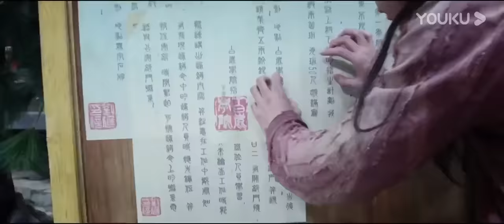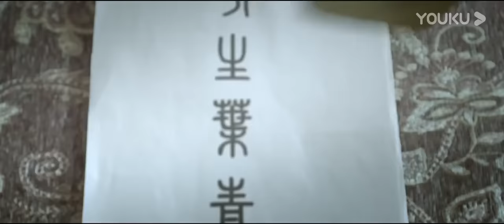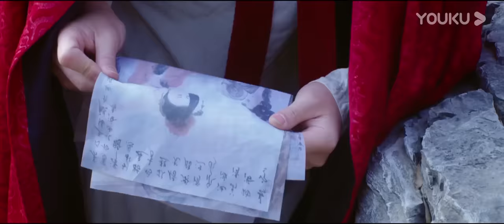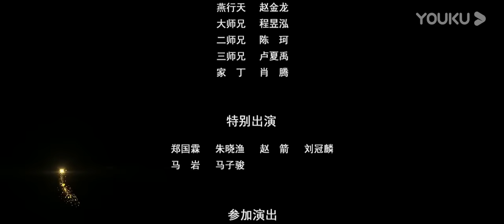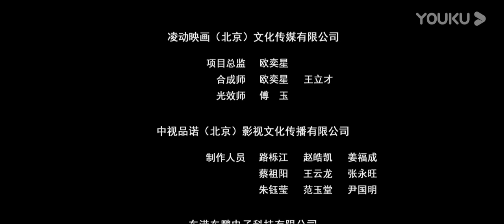ENGSUB【御天神帝1雄霸白鹿 Imperial God Emperor 1】落魄公子逆袭复仇！ | 古装/奇幻 | 李欣泽/傅杨杨/张悦楠 | YOUKU MOVIE | 优酷电影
ENGSUB【御天神帝1雄霸白鹿 Imperial God Emperor 1: Accolade of the White Deer Academy】落魄公子逆袭复仇！ | 古装/奇幻 | 李欣泽/傅杨杨/张悦楠 | YOUKU MOVIE | 优酷电影

导演: 张凯
主演: 李欣泽 / 傅杨杨 / 张悦楠
类型：玄幻 / 古装 / 动作

剧情介绍：该片改编自著名网络玄幻文学小说《御天神帝》。古代雪国将军之子叶青羽一夜之间满门横遭不幸，沦为乞丐。为了重返朝堂查明真相，他报考武道学院，欲逆袭复仇。其间，经历了爱情和暗算，一个个陌生人不顾生死助他完成大业，他的身世成为谜团。